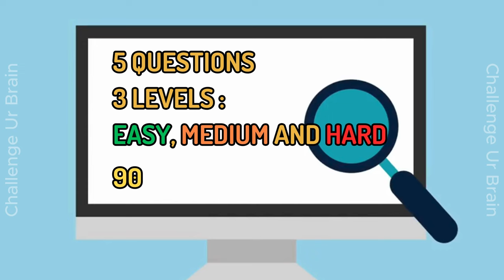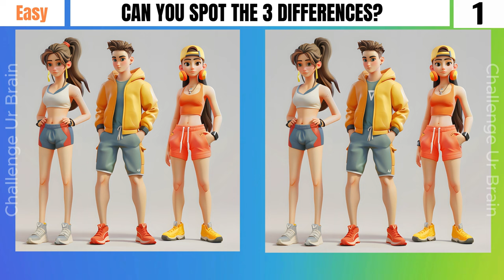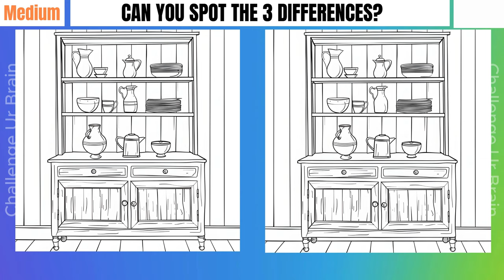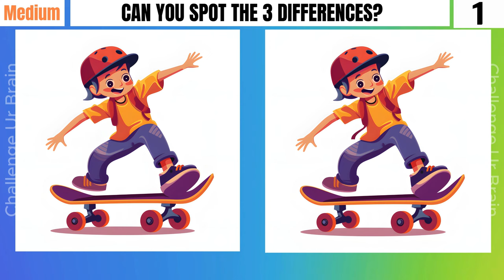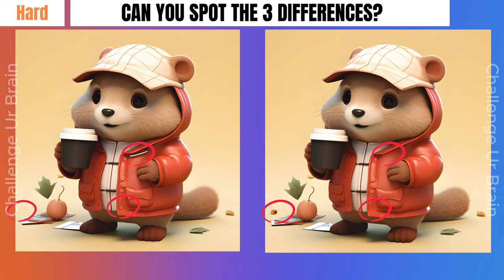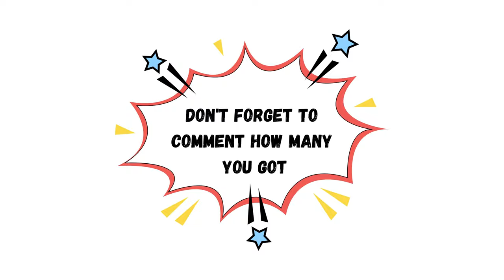Find the difference : Only 1% can find the differences | Spot the differences 27